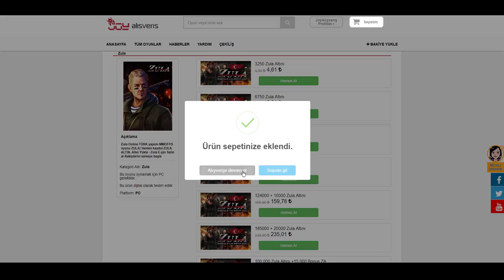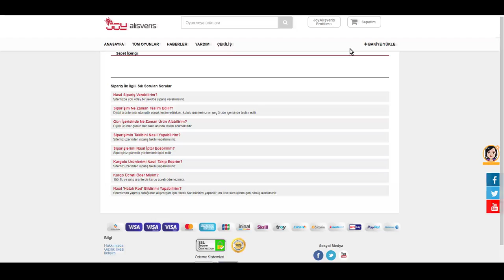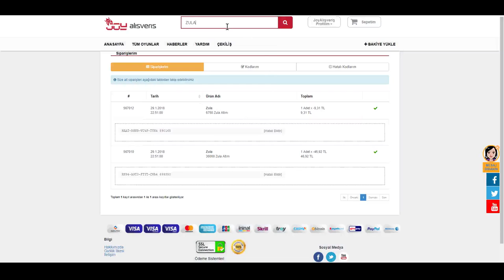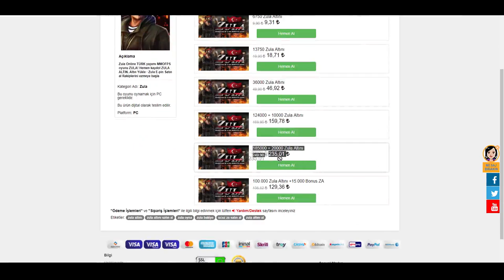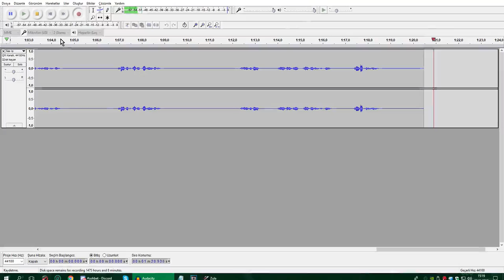AWP RAPTOR DESEN İLE OYNADIM! - ZULA